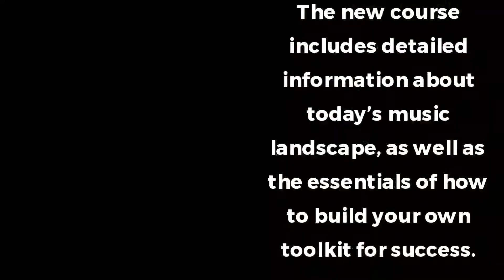Get The Best Online Training Class To Write Musics & Be A Successful Songwriter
If you want to write better songs, it starts with understanding the fundamentals. Get the real world take on songwriting from Music Row 411, an authority in music education for real world songwriters, musicians, entertainers, and creatives.

Find the course at: MusicRow411.com/better-songwriting-101/

Learn more about the company at: MusicRow411.com/ or by visiting the company's blog at: MusicRow411.com/blog/